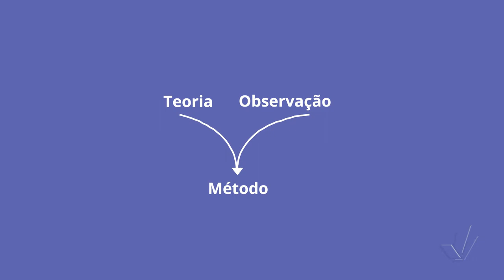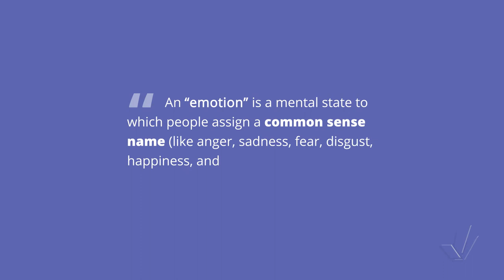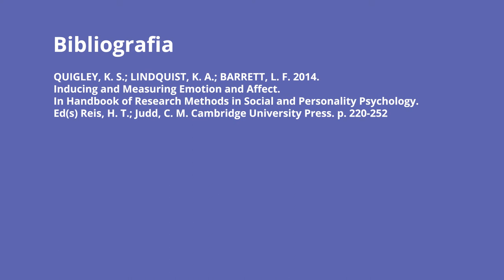Quais as diferenças entre emoção e afeto?